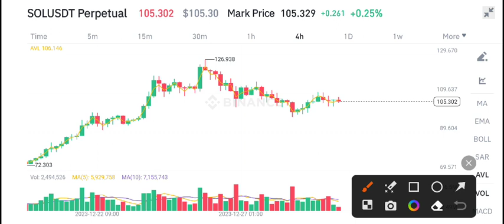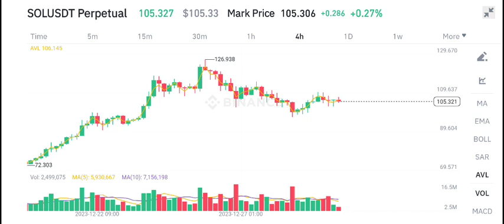Solana Price Prediction update! Solana Today News